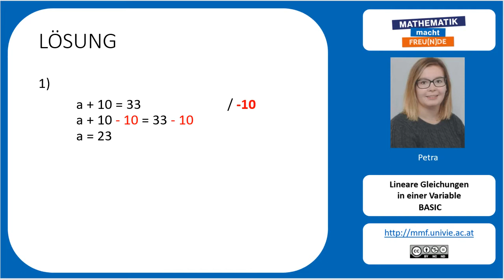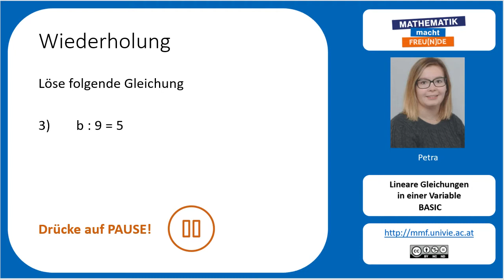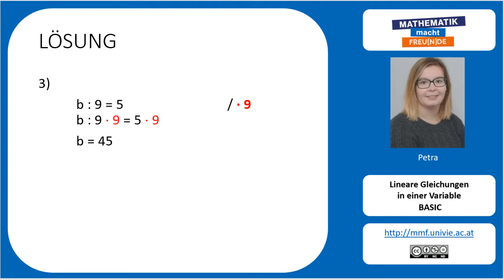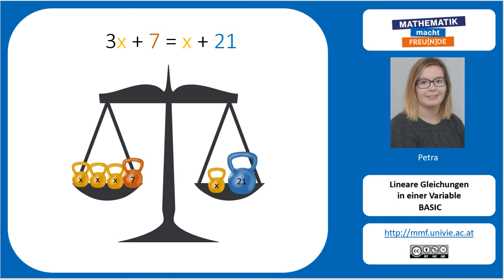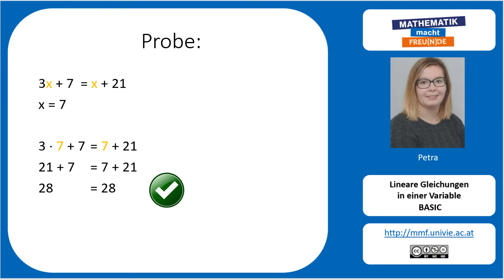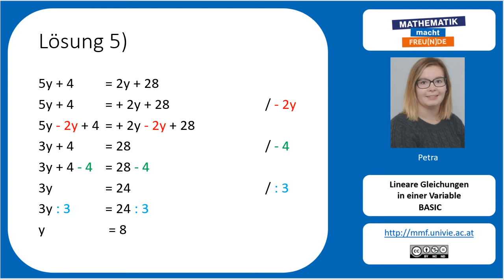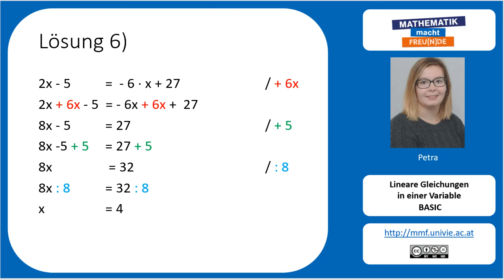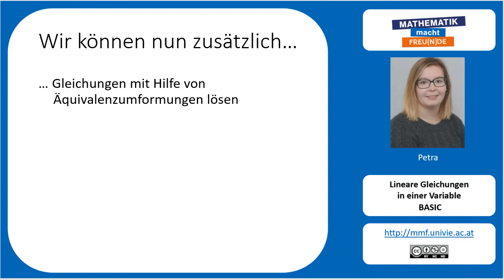Lineare Gleichung mit einer Variable BASIC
Lineare Gleichung mit einer Variable